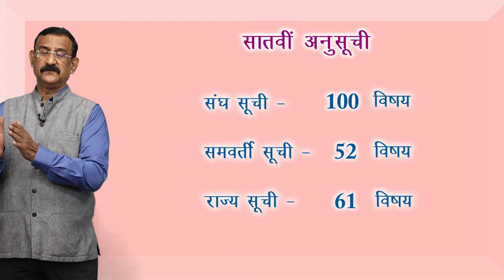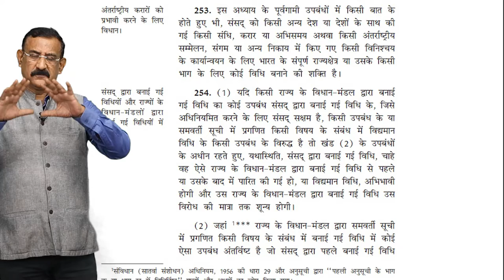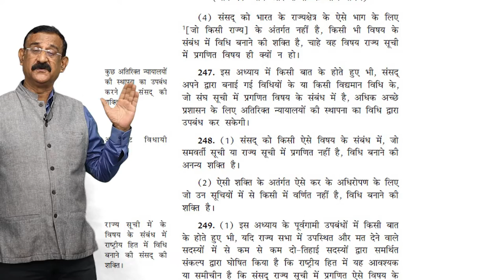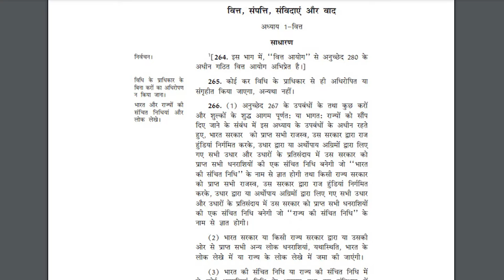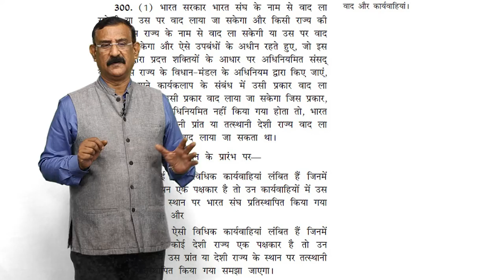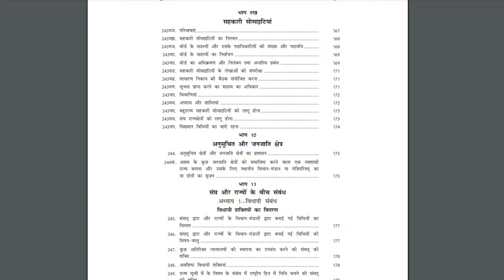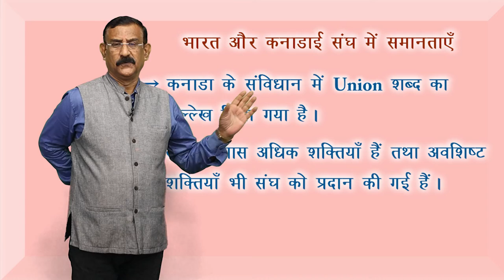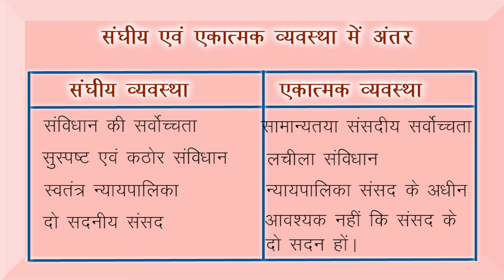CLASS 11th | POLITICAL SCIENCE | CHAPTER | FEDERALISM | संघवाद